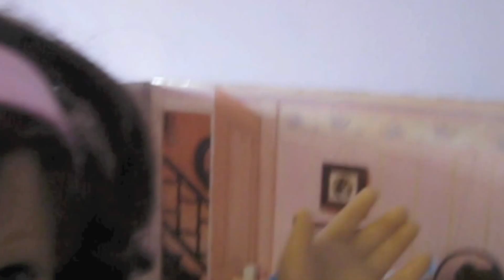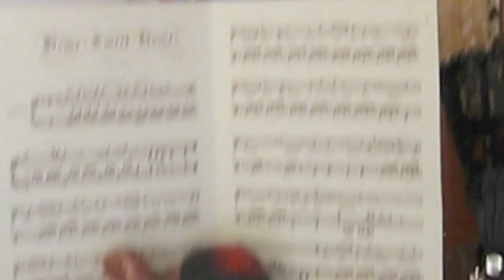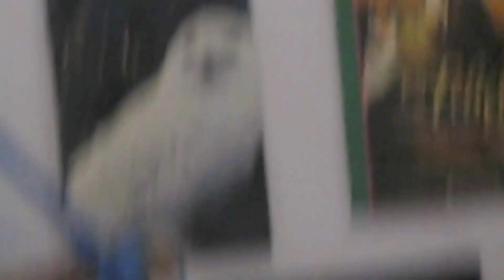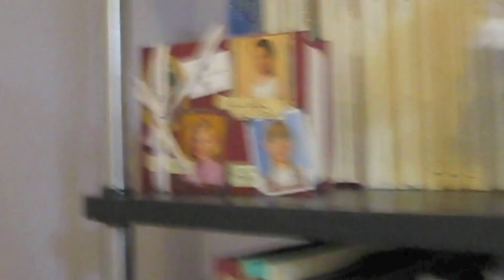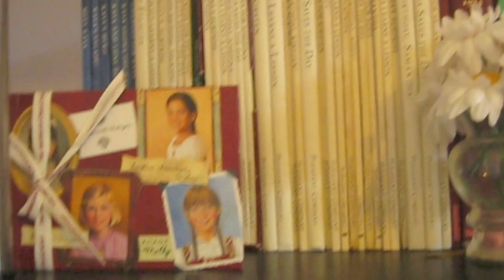My *Original* American Girl Doll Room Tour {re-uploaded from 2009}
{READ}
This is a re-upload from 2009. My doll collection has changed a lot since this video, but I decided to put it up again. It was undoubtedly my most popular video while it was up, so many of you may remember it. I did disable the original audio because, frankly, I sounded pretty annoying. :/